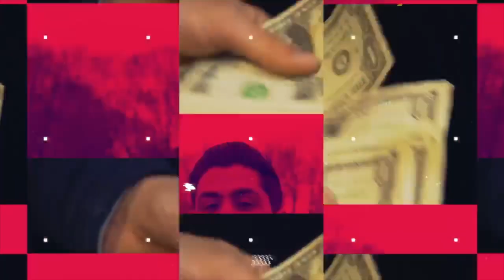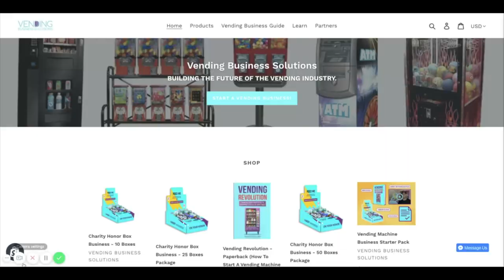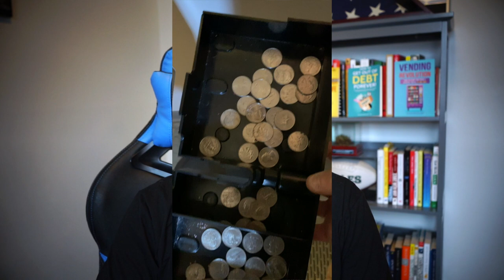How Much Does it Cost to Start a Vending Business?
In this video, we are going over how much does it cost to start a vending business. We are going over all types of vending machines, from gumball machines, to honor boxes, as well as soda or snack machines and ATMs. This is full explanation of all the different types of ways you can enter the vending machine business.

I have another awesome video coming, which should clear up some thoughts as to what will happen for the future of vending.

Appreciate all the support, we are just about to hit 7,000 subscribers!